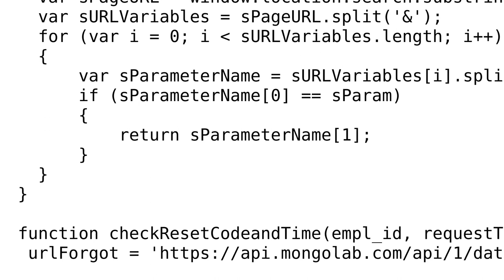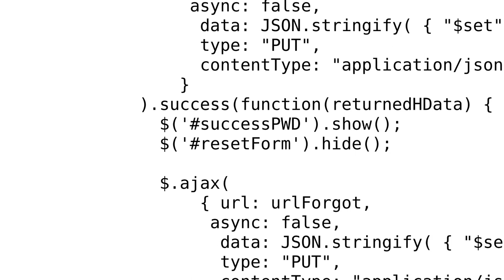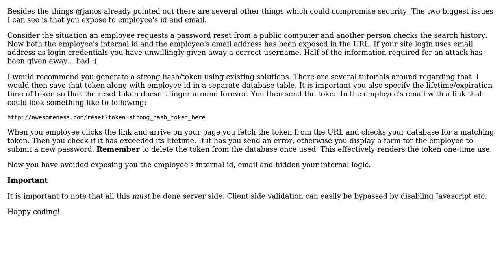Code Review: Password reset process security (2 Solutions!!)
Code Review: Password reset process security

With thanks & praise to God, and with thanks to the many people who have made this project possible! | Content (except music & images) licensed under CC BY-SA | Music | Images & others | With thanks to user Nicholas Darley user janos user Jamal user AnotherGuy and the Stack Exchange Network Trademarks are property of their respective owners. You are responsible for your own actions.